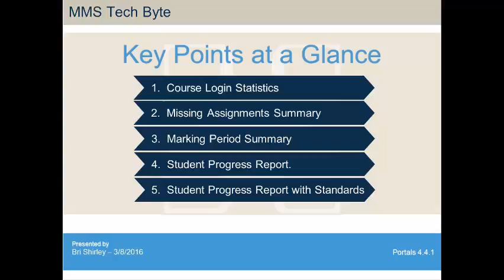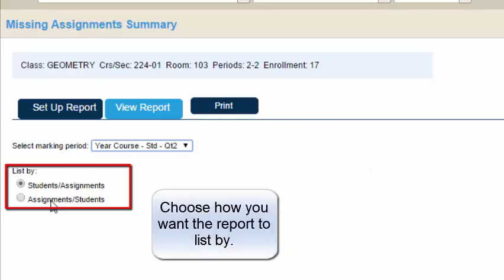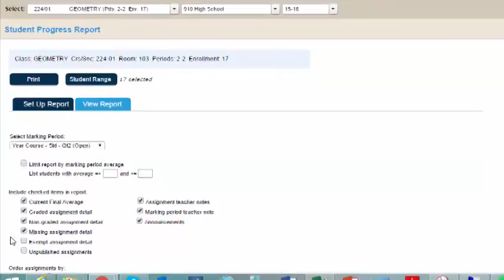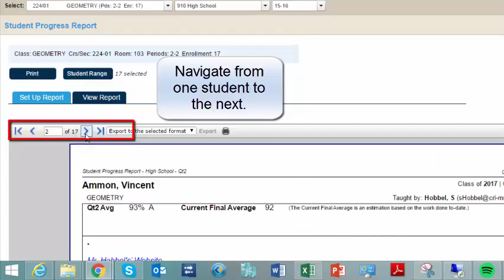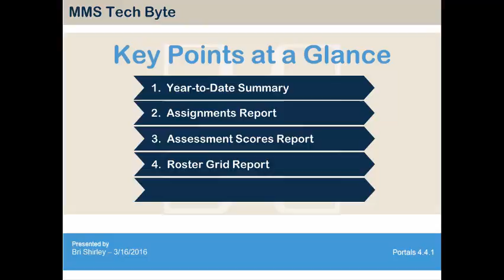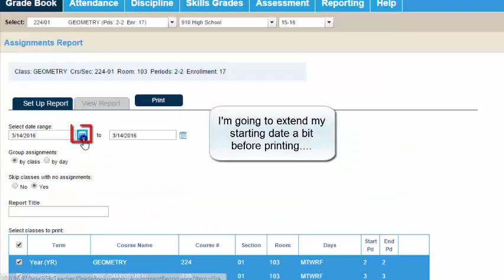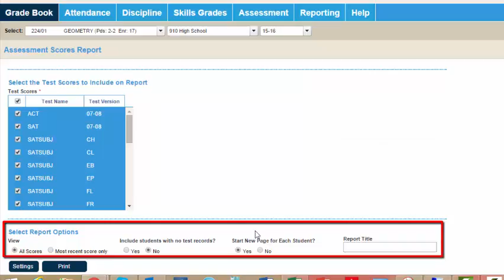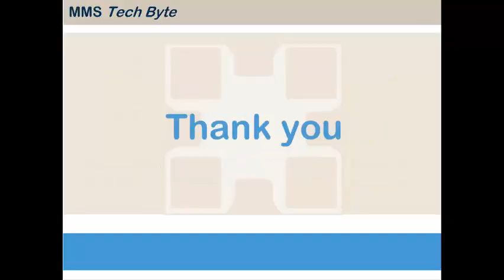Grade Book Reports - Teacher Portal Online Learning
See all reports related to the Grade Book that are available to teachers within the Teacher Portal.